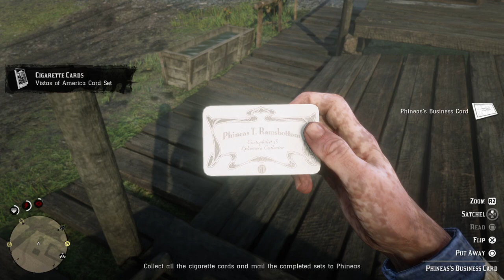RDR2 - Lets Play Pt 6 - Beer, LENNY and Bears